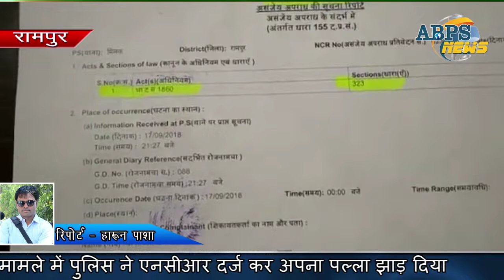स्वस्वती विद्या मंदिर के प्रिंसिपल की पिटाई से छात्र घायल